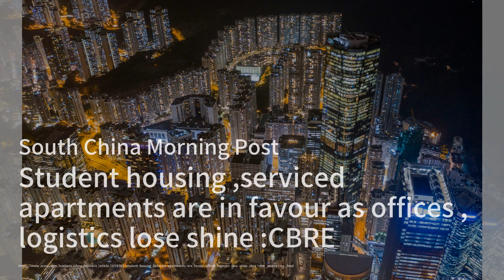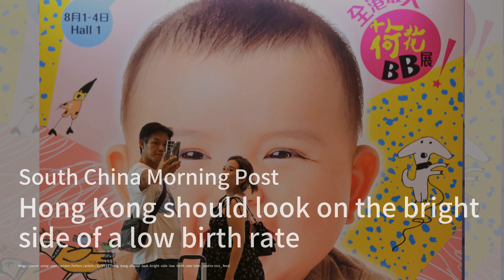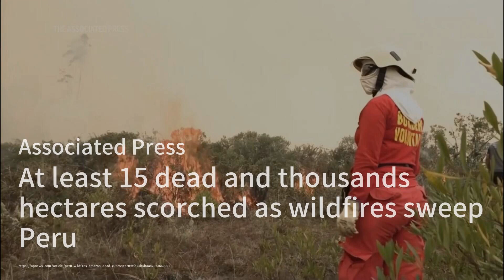Investors Shift Focus to Student Housing and Serviced Apartments；London Fashion Week: A Celebration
Welcome to our 《World News》 program! Today, we're diving into the latest trends in real estate, fashion highlights from London, and China's media strategies in the Philippines. Investors are increasingly favoring student housing and serviced apartments over traditional office spaces, as these sectors promise better returns amid inflation concerns. Meanwhile, London Fashion Week is celebrating its 40th anniversary, showcasing a dazzling array of designs from both emerging and established talents. Lastly, we explore how China is trying to reshape its image in the Philippines through media partnerships, despite facing skepticism from the public.